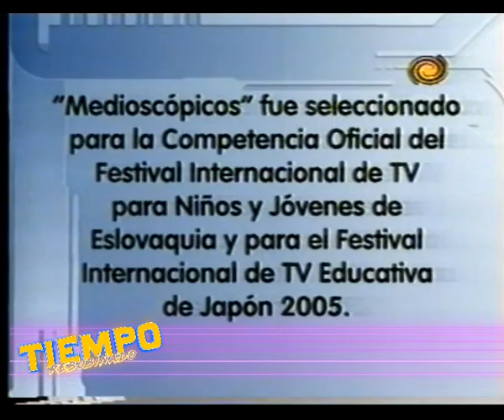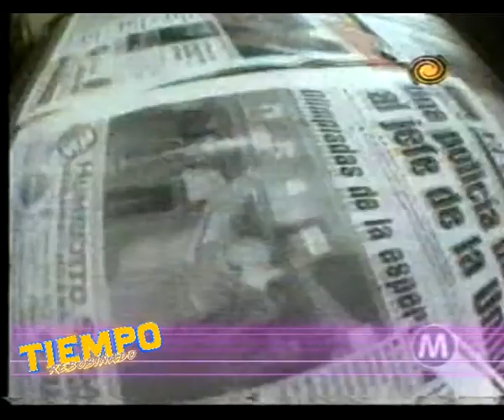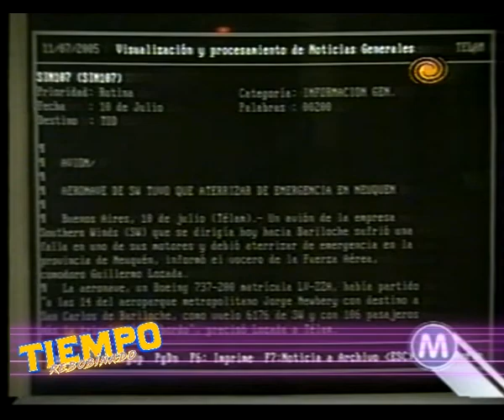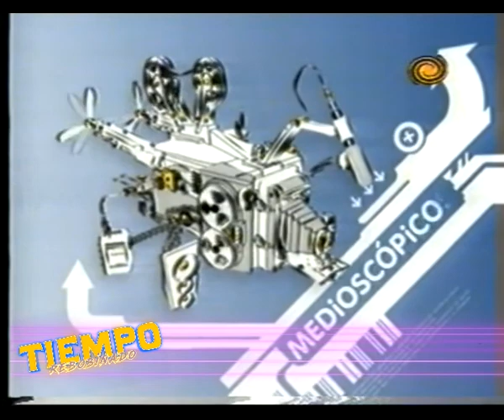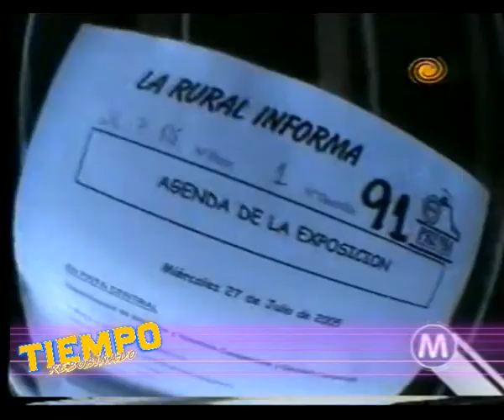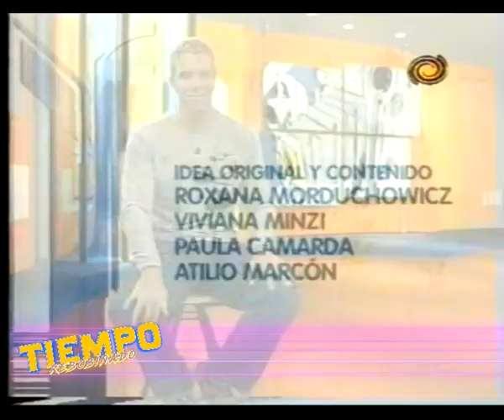Medioscópicos - Conducción: Alejandro Fantino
Joyita de la Televisión Educativa de 2004 y 2005, inexplicablemente ausente de Youtube. Ideal para los alumnos que desean conocer en profundidad como funcionan  los medios de comunicación.
"Medioscópicos" fue iniciativa del programa "Escuela y Medios" del Ministerio de Educación y realizado por Canal 13 de Buenos Aires.
El programa permitía a los chicos y jóvenes conocer los medios de comunicación, descubrir sus secretos, entender cómo se hace cine, cómo se escribe para un diario, cómo se arma una emisión televisiva, como se saca una foto y hasta cómo se produce un programa de radio.